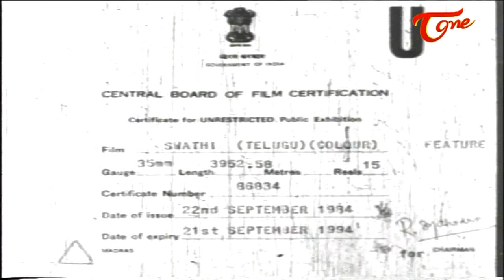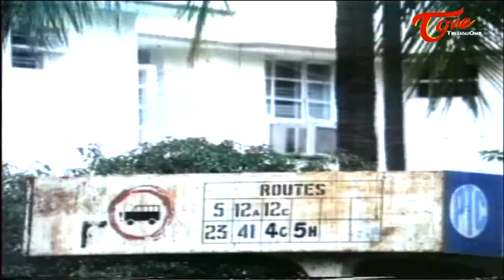Swati Telugu Movie | Suhasini | Bhanu Chander | Sharada | TeluguOne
Swati Full Length Movie . Swathi is a Telugu Drama Film Written, Directed and Produced by Kranthi Kumar. The film starred Suhasini, Bhanu Chander and Sharada in lead roles. Upon release the film received positive reviews and became instant hit at the box office. The film has received state Nandi Award for Best Feature film, two Filmfare Awards South, and was premiered at International Film Festival of India. The film was remade in Hindi with same name and in Kannada as Usha

Swathi Plot : Swati(suhasini) lives with her mother who brought her up as a single mother and doesn't reveal about her husband.and so swathi thinks that her father is a cheater who has cheated her mother.her mother works as a nurse under doctor jaggaiah who is also a widower with a daughter.swati gets closer to chakro who is an unemployed graduate. Upon chakro's suggestion swathi gets her mother married to doctor jaggaiah but observes change in her mother's behaviour who feels embarrassed to introduce swathi as her daughter. so she leaves that house in the mean while she meets her biological father who is actually a very nice person but was a victim of ill fate. Finally swathi’s step sister gets married during which her biological father dies.

Movie : Swati
Cast : Suhasini, Bhanu Chander, Sharada, Kongara Jaggaiah, Sarath Babu, Aruna Mucherla, Rajendra Prasad, Rama Prabha, Samyuktha, Subhalekha Sudhakar.
Cinematography : Hari Anumolu
Edited by : Krishnam Raju
Distributed by : Sri Kranthi Chitra
Producer & Directed by : Kranthi Kumar
Release dates : 1984